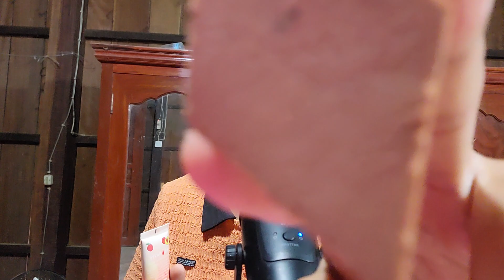ASMR DOING YOUR MAKEUP TRIGGERS